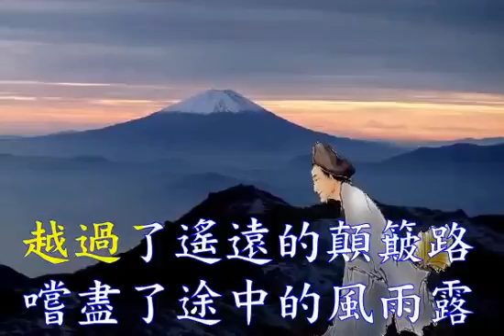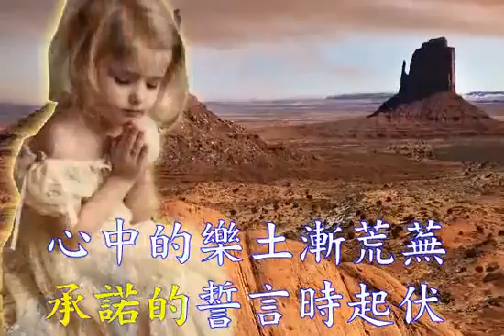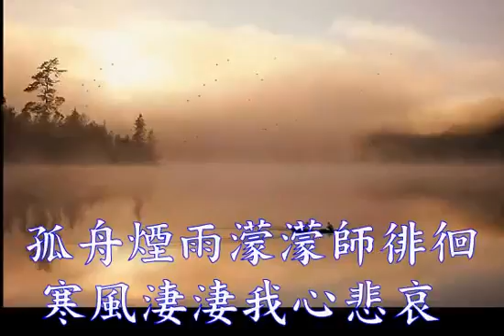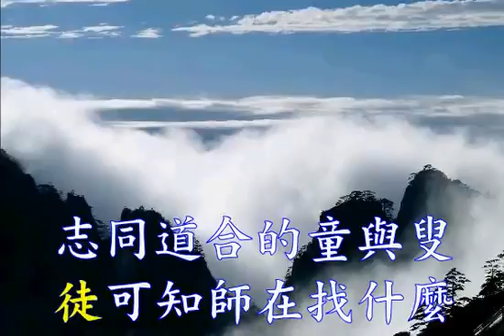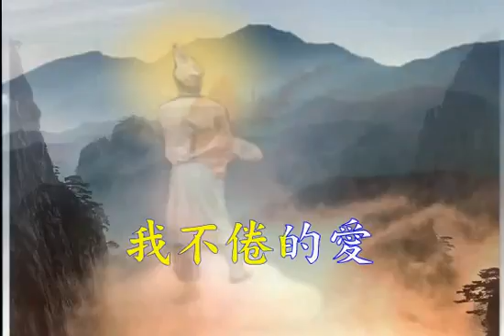國語善歌 老師的獨白活佛師尊慈訓